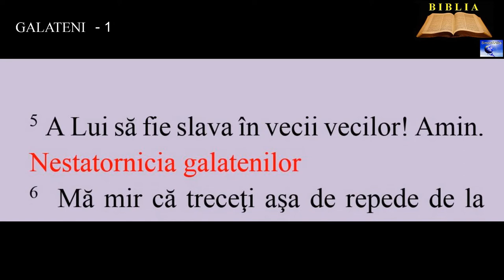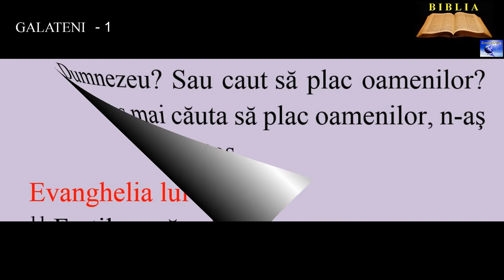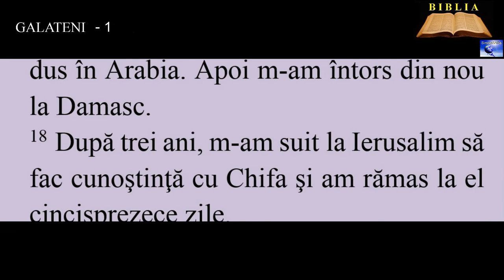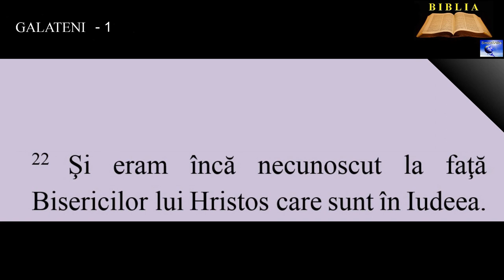GALATENI 1 - Evanghelia lui Pavel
00:00:00  Urare
00:00:39  Nestatornicia galatenilor
00:01:35  Evanghelia lui Pavel